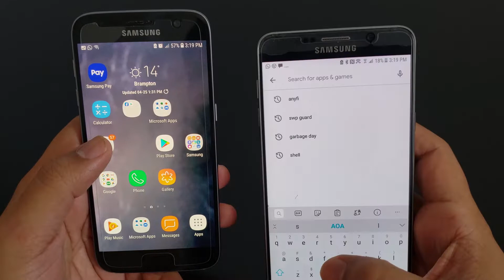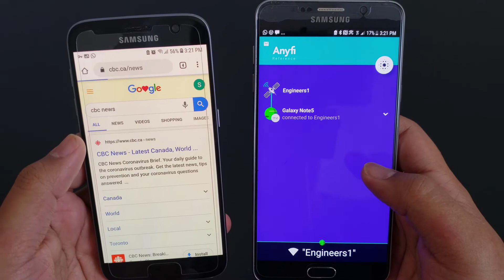Share Wifi on Android phones - No Password Needed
In this Video I will show you how to share internet Wifi from Phone to Multiple Phones. With this method you do not need Wifi password in the devices you sharing the Wifi.

The app I Use in this Video is Called Anyfi

Fifine K052 Microphone

Surgical Masks